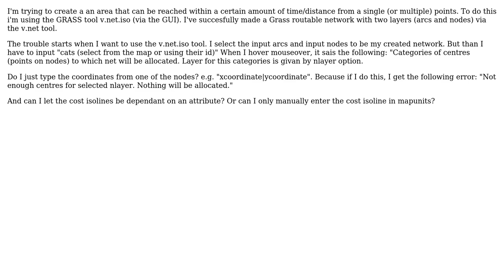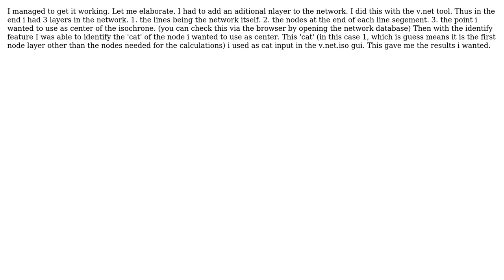GIS: How to use the Grass modules v.net.xxxx from within QGIS?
With thanks & praise to God, and with thanks to the many people who have made this project possible! You are responsible for your own actions.